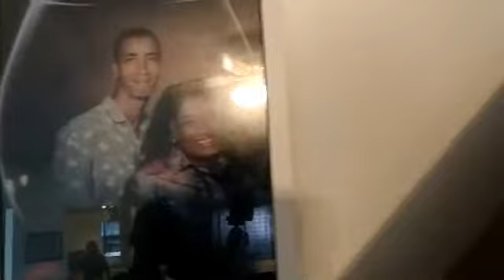The Kingdom Reporter in Augusta GA Thanksgiving 2018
The Kingdom Reporter